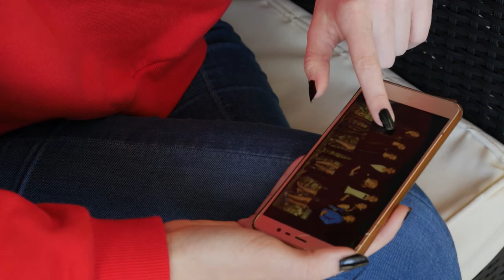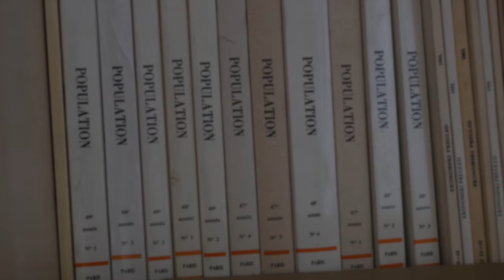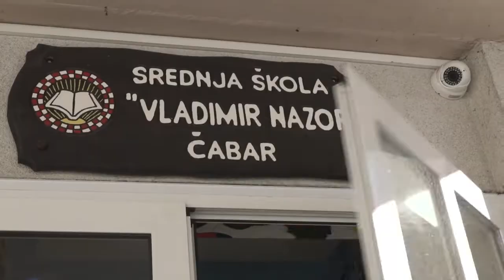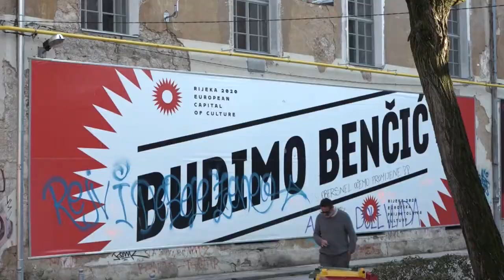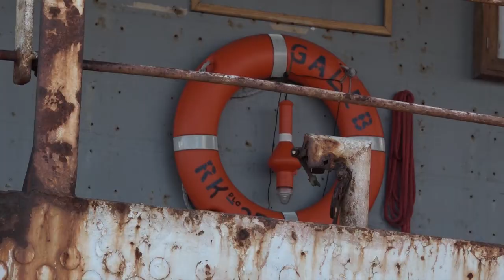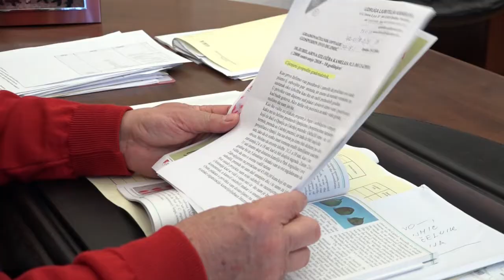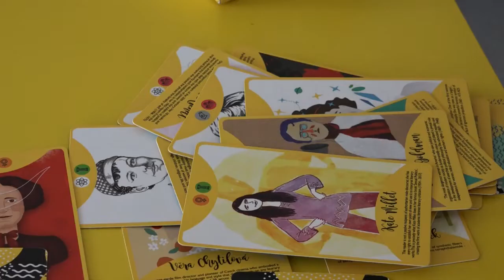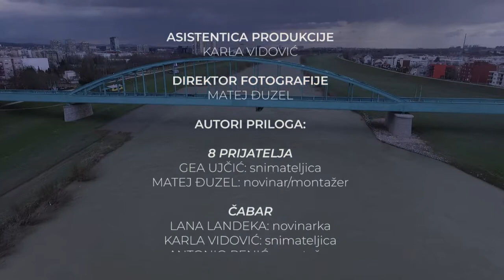CroID: Nova generacija (2018.)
Urednice: Gea Ujčić, Marija Edita Feldi
Asistentica produkcije: Karla Vidović
Direktor fotografije: Matej Đuzel
Autori priloga:
"8 prijatelja":
Snimateljica: Gea Ujčić
Novinar i montažer: Matej Đuzel
"Čabar":
Novinarka: Lana Landeka
Snimateljica: Karla Vidović
Montažer: Antonio Penić
"Rijeka 2020":
Snimatelj: Janko Debeljak
Novinar: Stjepan Pavić
"Opatija":
Novinarka i montažerka: Ajla Šabanac
Novinarka: Patricija Topić
Snimateljica: Mia Planinić
"Ženska prava":
Novinarka i montažerka: Dora Nizić
Novinarka: Sara Lea Čenić
Snimateljica: Marija Edita Feldi
"Senegalac u Hrvatskoj":
Snimatelj: Antonio Penić
Novinarka: Lana Landeka
Realizatori: Matej Đuzel, Marina Hudoletnjak, Dejan Oblak
Grafički urednik: Dejan Oblak
Glazba: Darjan Fiolić
Suradnici: Predrag Finzir: snimke dronom, Radoslav Pažameta
Snimatelj i posebni konzultant: Dr. Charlie Gee
Izvršni urednici: Dr. Tena Perišin, Dr. Bill Silcock

Godina produkcije: Televizija Student, ožujak 2018.